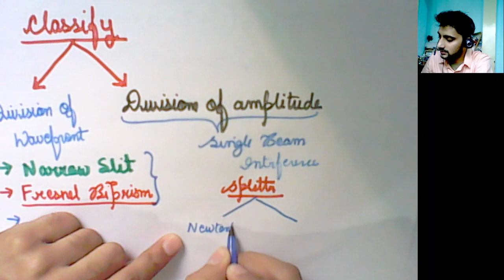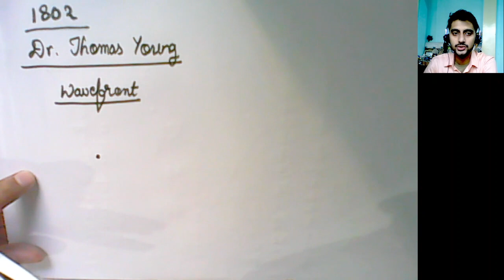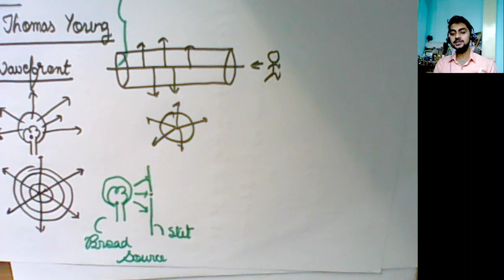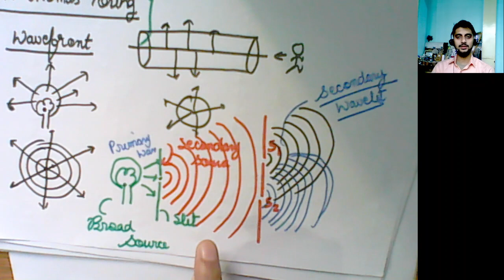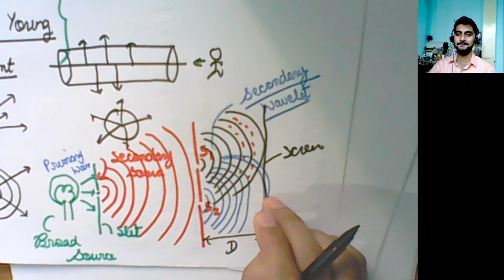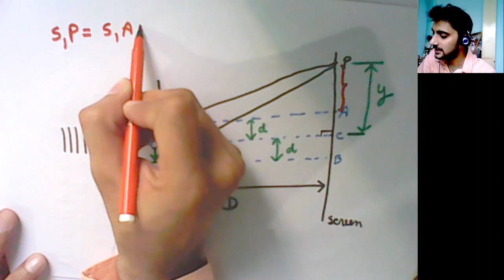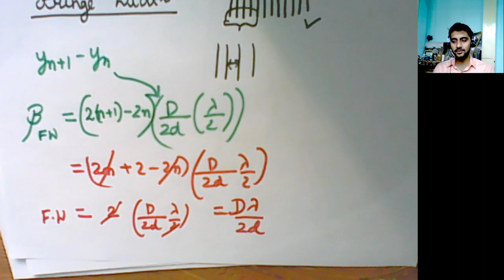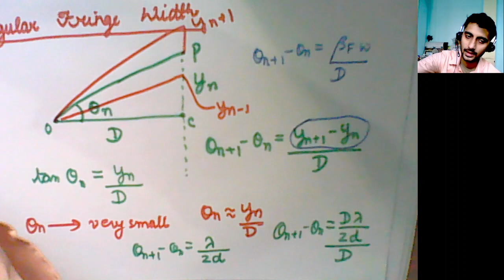Young's Double Slit Experiment Fringe Width